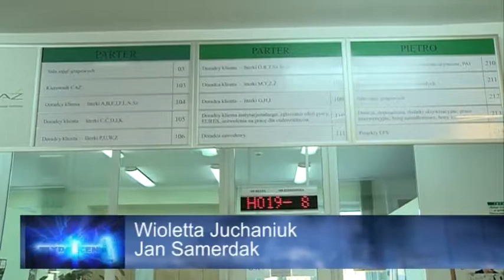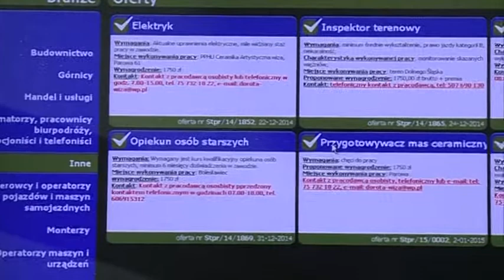Bezrobocie w powiecie